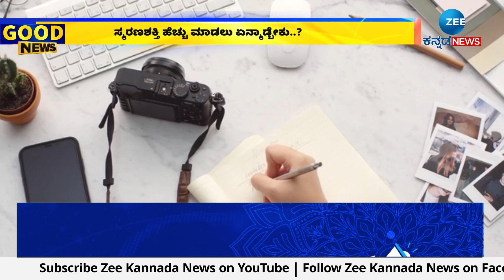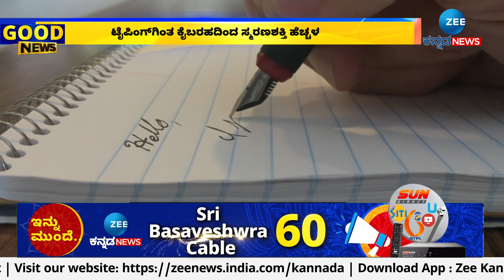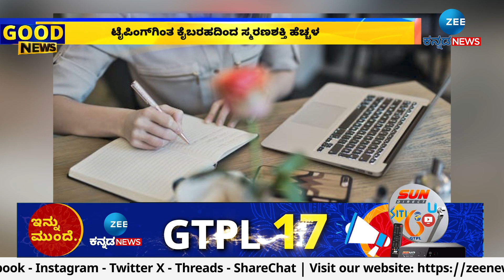How to Improve Your Memory | ಕೈಯಿಂದ ಬರೆಯುವುದು ಮೆದುಳಿನ ಕಾರ್ಯಕ್ಷಮತೆ ಹೆಚ್ಚಿಸುತ್ತೆ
ಸ್ಮರಣಶಕ್ತಿ ಹೆಚ್ಚು ಮಾಡಲು ಏನ್ಮಾಡ್ಬೇಕು..?
ಟೈಪಿಂಗ್‌ಗಿಂತ ಕೈಬರಹದಿಂದ ಸ್ಮರಣಶಕ್ತಿ ಹೆಚ್ಚಳ
ಕೈಯಿಂದ ಬರೆಯುವುದು ಮೆದುಳಿನ ಕಾರ್ಯಕ್ಷಮತೆ ಹೆಚ್ಚಿಸುತ್ತೆ